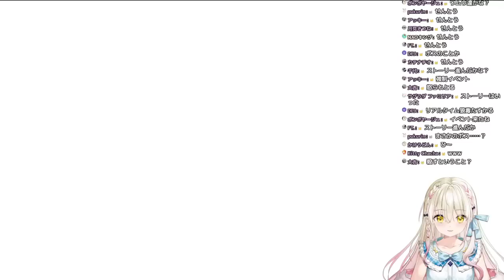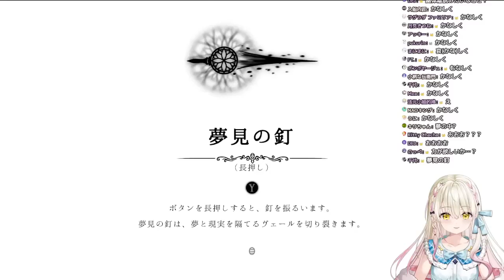【HOLLOW KNIGHT】#9 Let's play some games! 【Defeating the Dung Defender in one go!!】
We're going tp play HOLLOW KNIGHT!!!
Good evening to the people on the other side of the world!

We  tried defeating the Flukemarm but it was so harrd!!!
BUT we were able to defeat the Dung Defender in one go!! YES!

❤️SNS❤️
Shu Uchida Twitter